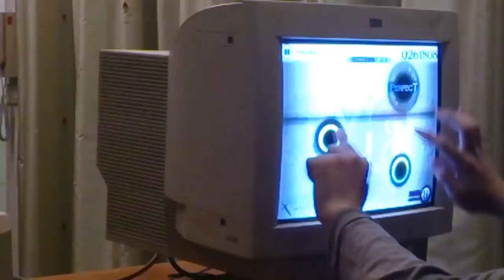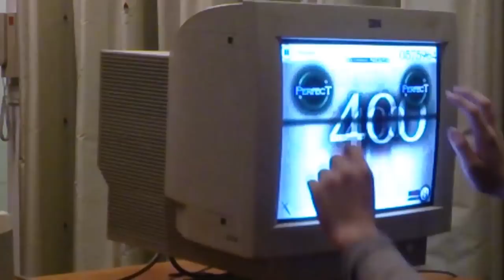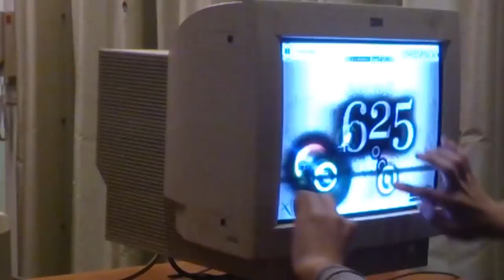用最古老的方式玩Cytus!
不要問我為什麼